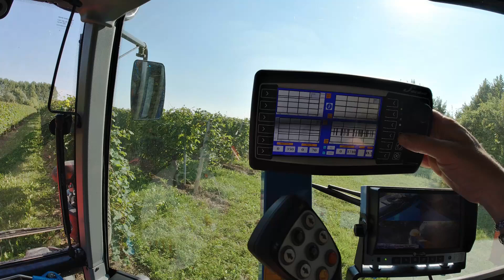La Vendemmia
Prima che l'uva venga trasportata in Cantina ,bisogna raccoglierla...cosa si utilizza?🤨
Oggi facciamo una visita sul campo per conoscere da vicino la Vendemmiatrice e le sue caratteristiche.
Buona visione